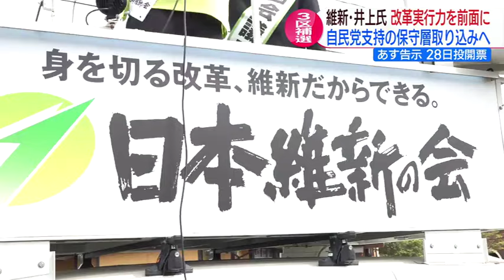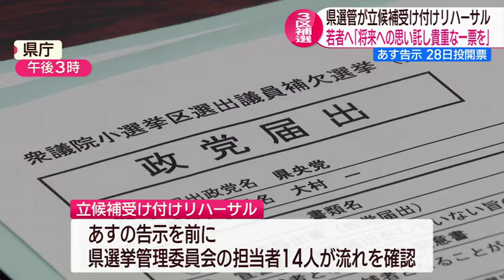衆院長崎３区補欠選挙１６日告示 告示前最後の週末に激しい前哨戦